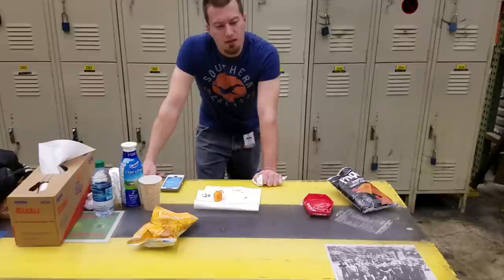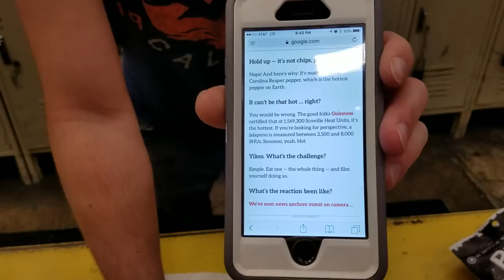Paqui One Chip Challenge + 3 habeñero + Paqui Haunted Ghost Pepper chips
Phil Cox of Lafayette, IN goes extreme for his second One Chip Challenge!